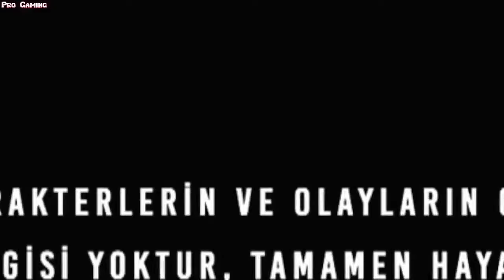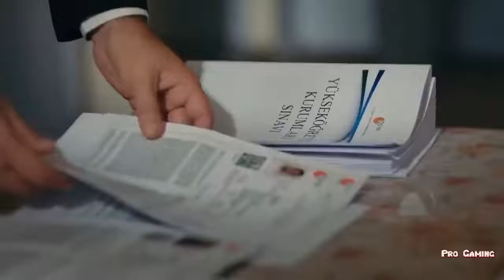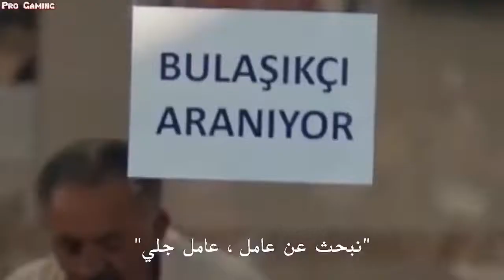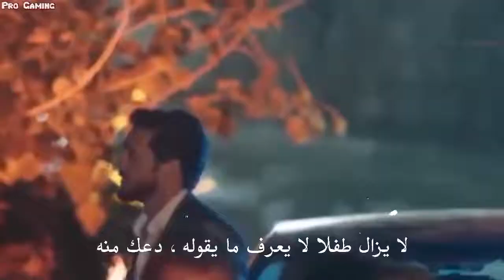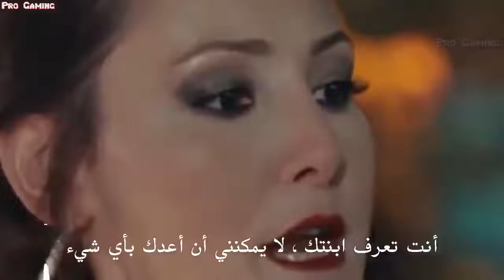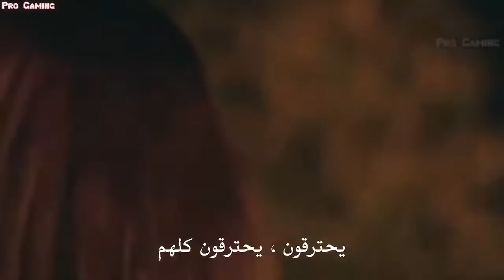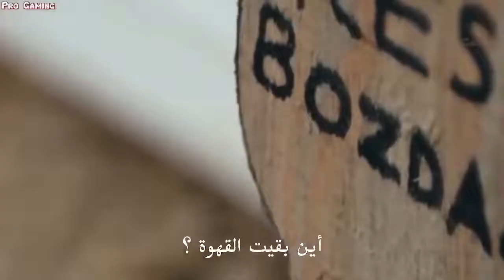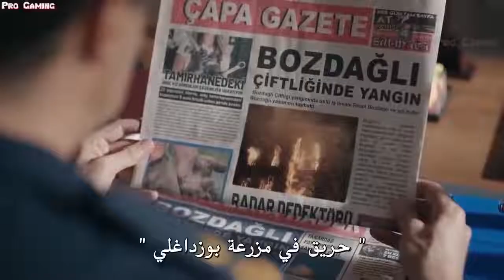مسلسل فتاة اليد الحلقة 1 مترجمه و كاملة HD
فضل كبير ليا ان تشتركوا في القناة وتفعلو الجرس🔔 عشان يوصلكم كل جديد لحد عندكوا
 شكرا على الدعم المتواصل هنكون قد المسؤليه دائما ❤_
كل اللى  عندى هتحبوه سواء اغانى او فيديوهات او استوريهات واتس
اتفرجوا ع الفيديوهات الموجوده ع القناة هتعجبكوا جدا وهستمتعوا بجد